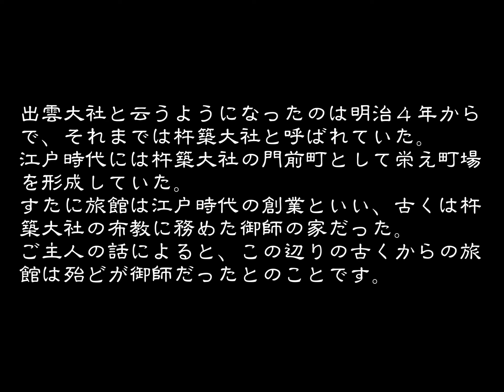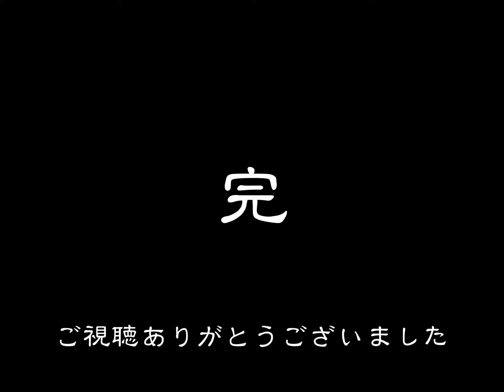創業の古い旅館 すたに旅館 出雲市大社町 島根県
出雲市大社町は縁結びの神様として有名な出雲大社のある町である。出雲大社と云うようになったのは明治４年からで、それまでは杵築大社とよばれていた。
江戸時代には杵築大社(出雲大社)の門前町として栄え町場を形成していた。
これらは杵築２，０００軒と俗称され、杵築大社の東側は北島国造家の支配下に、西側はは千家国造家の支配下に属していた。
杵築の江戸期は大社参詣の人々で賑わうとともに、杵築大社の富くじ興行も年２回(３月・８月)行われ大変賑わいを見せた。この富くじ興行の期間には町中の家が宿屋となり、商家・宿屋は年２回のこの興行で一年の収入になったそうだ。
今町並は出雲大社の東側北島国造家を代表とする社家町、西側に千家国造家等の社家町と、出雲大社の南側とその南西側に商家や民家の町並が展開する。
大多数の伝統的な家屋は、中２階建て切り妻造りの平入りの商家の建物である。
今回宿泊したのは出雲大社正面大鳥居の横にある「すたに旅館」である。江戸時代の創業と云われ、江戸期の宿帳も残っているそうです。現在のご主人は７代目で２００年は越えようかと云う建物を大切にして維持管理に努力されている。
案内して頂いたのは６代目のご主人で、玄関棟の２階の部屋で窓を開けると立派な庭越に、出雲大社の大きな松林が、旅館の庭の続きの様に見られた。他の部屋も見せて欲しいと頼むと、私が泊る部屋の下の部屋も見せて頂いたが、部屋の作り方は全く同じだった。滞在客のある一部屋以外は、大広間も含めて全て見せて頂いたと思う。感謝、感謝。
そして、この「すたに旅館」も古くは出雲大社の布教に努めた御師の家だったようで、この辺りの古くからの旅館は大体御師だった家ですねとのことだった。
食事は泊った隣の部屋で、女性が下から運んできたので、女将ですかと聞くと、女将ではないですとの返事だったが、その後の様子などから女将に近い存在の様だった。
道路から玄関までの間には白砂が敷かれていて、寺院のお庭のように直線の模様が刻まれていたので、ご主人に毎日模様を付けるだけでも大変ですねというと、車が入るので直ぐにダメになると仰っていた。
この「すたに旅館」を予約する時に、道に面して２階建ての建物が建っているので、道に面した２階の部屋をと希望を云うと、この建物は私用の住宅だから客室では無いとの返事だったが、どう見ても一階は出雲そばのお店で、２階は客室としか見えない。当初はそうだったのかも知れないと思った宿泊だった。
（２０１６．８．２３　宿泊）